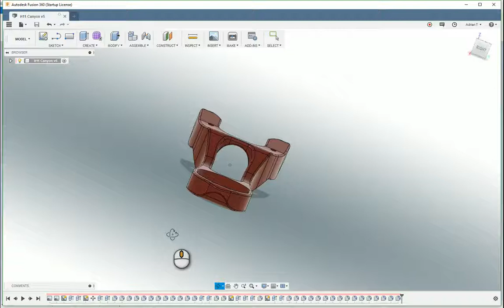Custom Canyon Garmin Mount for H11 & H36 Aero Cockpit